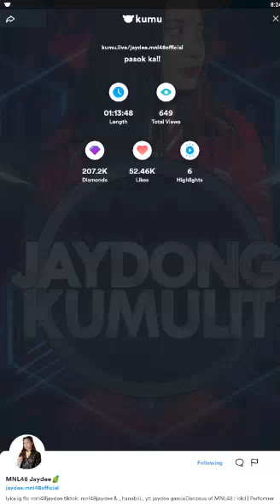MNL48 JAYDEE on KUMU LIVE S2 💎May 25, 2022💎